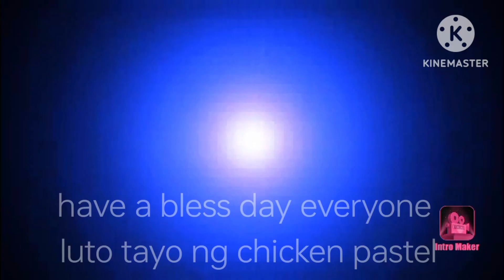cooking chicken pastel